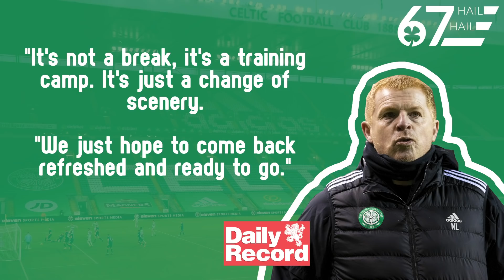Celtic in Dubai: A major own goal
Hamish takes a look at Celtic's well documented trip to Dubai and the recent image that emerged of Neil Lennon and Scott Brown enjoying a drink by a pool.

Is this a good look for a team currently 19 points behind at the top of the Premiership and out of every other cup they've entered?